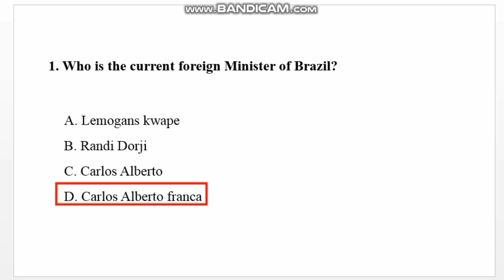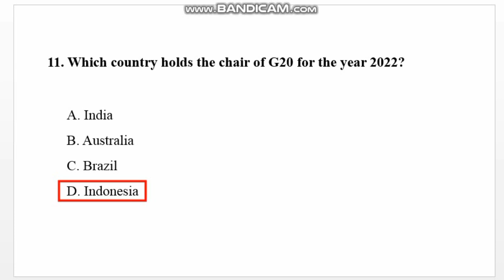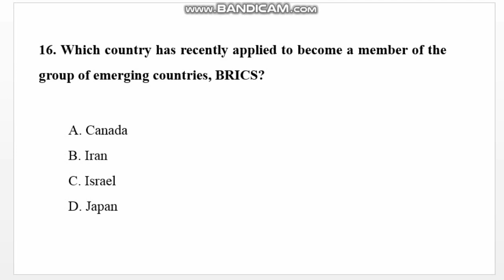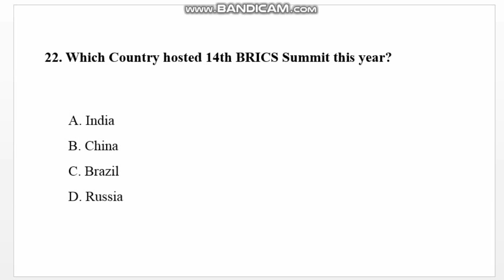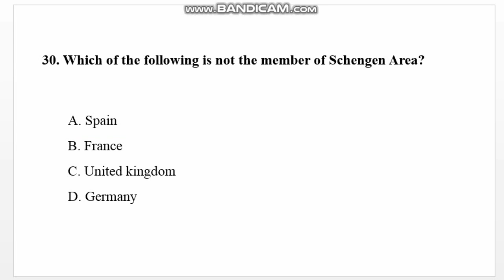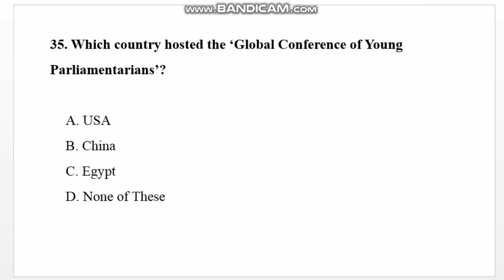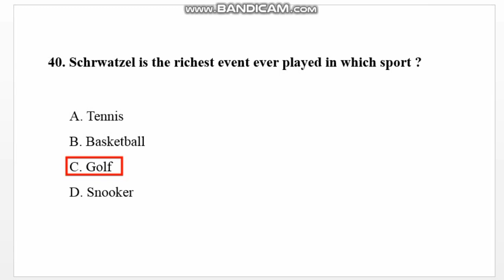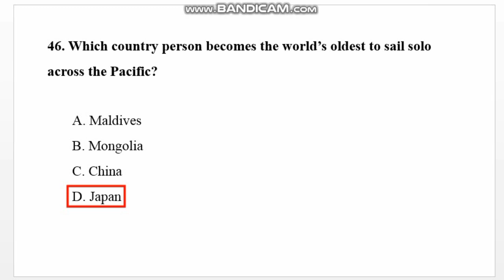International Current Affairs 2022 l CSS PMS UPSC PPSC ISSB FPSC